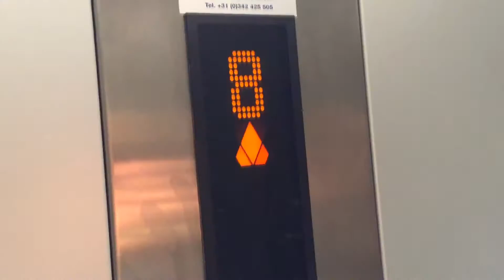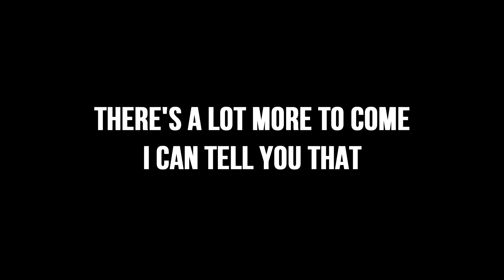End of Chapter 1 (June 2016) - Moving From Amsterdam [Meverick]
Saying good bye to Amsterdam for now. New adventures await.
This move concludes the first chapter of my music journey and starts the 2nd chapter!

It's also really my first conventional vlog type of video I've done. Hope you guys enjoy this little edit.

I am super super stoked for this new chapter in a new city.

A lot more to come.

Cheers,

Mev